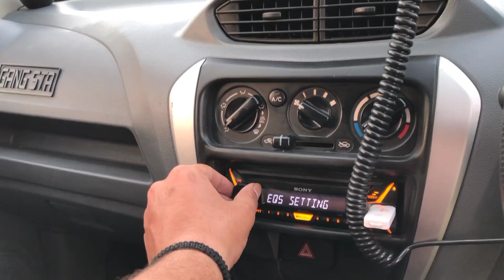Modified Alto 800| Heavy Music System| 15 inch Alloy Wheels| Custom Moded Suspension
This video is based on Alto 800 modified in a very unique way.In this video you will get to know about all the modifications done on this car and which you can also try on your car.To get regular updated of this particular car or to get any information regarding this car follow brother' instagram id-iamprincesirra.Also follow us on instagram-@rahul9352